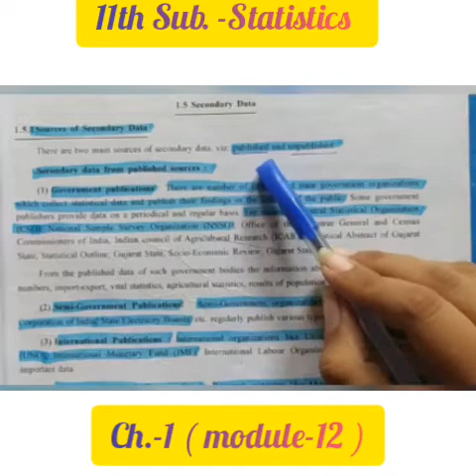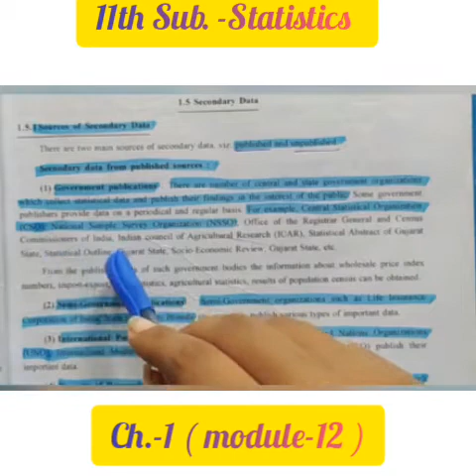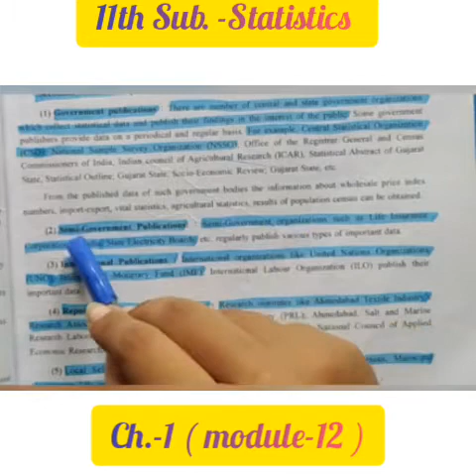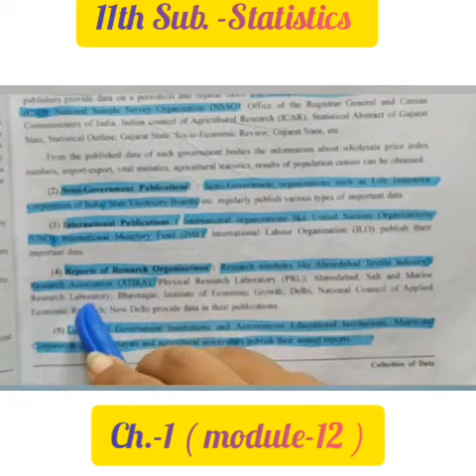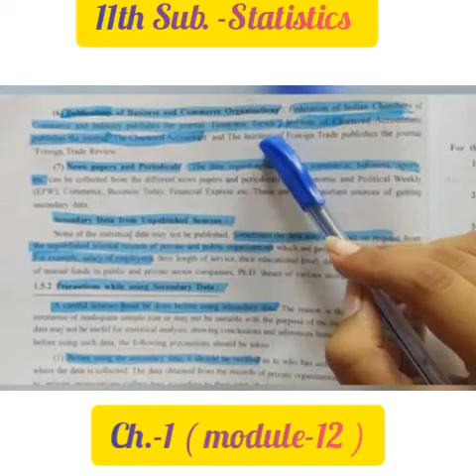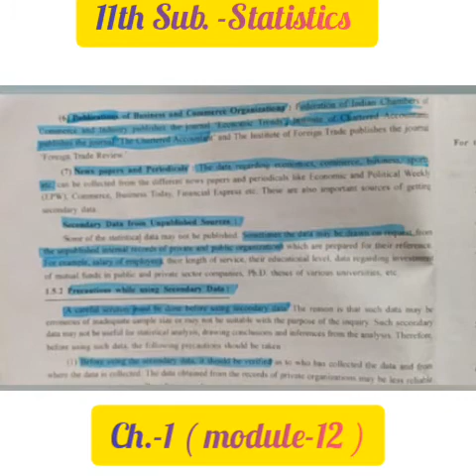11th Sub.- Statistics Ch. -1 ( module-12 )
11th Sub.- Statistics Ch. -1 ( module-12 )